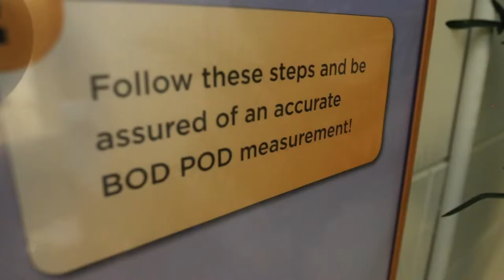Camp Humphreys Army Wellness Center (AWC): Body Composition (BOD POD) Testing - Quick Look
The BOD POD is an air displacement plethysmograph which uses whole-body densitometry to accurately determine your body fat percentage. How long does it take? Seconds...literally.